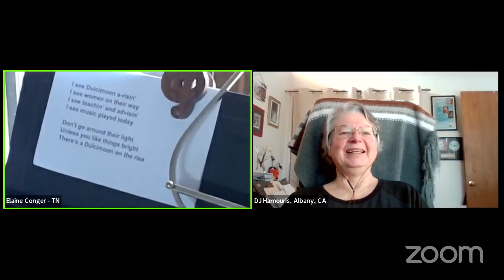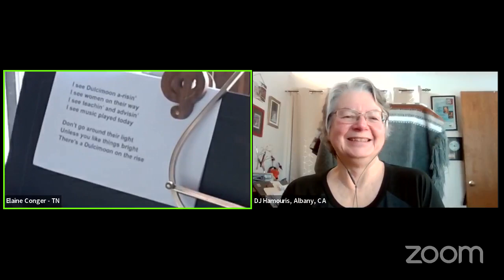Dulcimoon Talk #15 with guest Elaine Conger; live-streamed 3/23/23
DJ Hamouris and Erin Mae Lewis visit with Elaine Conger to talk about her dulcimer journey and life-long passion for music and education.
Elaine Conger is a native of Nashville and life-long musician and music educator. After years of teaching and touring, she’s finally settled down in the mountains of East Tennessee for another chapter in her musical journey. Her current passion is writing and performing worshipful songs that stir the soul and encourage spiritual reflection.

Dulcimoon Talks
DJ Hamouris & Erin Mae Lewis shine a light on women in the dulcimer community! Twice monthly convos cover artistic, professional, and personal elements. Following each guest’s dulcimer journey, hear about their inspiration, motivation, and deep love for the art of music.